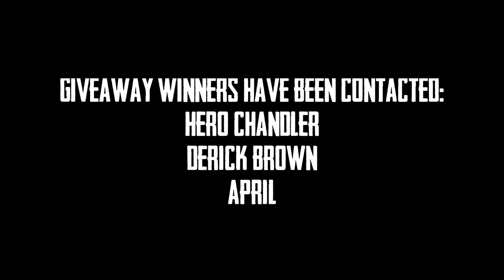The Last of Us Part 1 - Aggressive Gameplay & New Modded Weapons [TLOU PC Mods 4K 60FPS GROUNDED]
All encounters are on custom difficulty (everything on grounded+ except resources). Starting with an abundance of ammo and crafting materials, as well as upgraded weapons, allows for aggressive gameplay. Custom difficulty also allows some HUD elements to be seen on grounded.

In this video, we will explore Aggressive Gameplay and Brutal Combat Grounded Difficulty (Joel) / Cinematic Realism within The Last of Us Part 1 or The Last of us Remake on PC 4K 60FPS HDR (Played on PC & PS5)

Encounters:
- FEDRA Soldiers
- The Outskirts
- Museum
- Pittsburg
- Abandoned Apartments
- Hallways
- Urban City
- Houses
- Streets
- Backyards
- Rooftops
- Abandoned Stores
- Gardens

Mode: The Last of Us Remake Fully Loaded New Game Plus Mode (PC & PS5)

Difficulty: GROUNDED MODE / SURVIVOR+ VERY HARD
User Interface: NO HUD
(FREE AIM / NO CROSSHAIR/ NO AIM ASSIST

To gather resources for showcased encounters, the previous chapters were played on Very Light.

This video also showcases the Beautiful Graphics & Gameplay in The Last of Us part 1 Remake PS5.

✪✪✪LOOK✪✪✪

★VOYAGERS REVENGE MERCH!

★PC SPECIFICATIONS/TOOLS
- CPU - AMD RYZEN 3900X
- 128 GB RAM G.SKILL
- GPU - NVDIA RTX 3090 FTW3 ULTRA
- NVMe PCIe M.2
- SSD TOSHIBA OCZ TR200 240GB
- HARDDRIVE - TOSHIBA 2-4TB 7200 RPM
- EL GATO CAPTURE CARD
- VEGAS MOVIE STUDIO Editing Software

A remake of the 2013 game The Last of Us, and prequel to The Last of Us Part 2. It features revised new pc mods, including enhanced combat and exploration, and expanded accessibility options

Time Stamps:
0:00 - Joel vs Military
4:29 - Joel and Ellie Escape
5:45 - Earlier that day